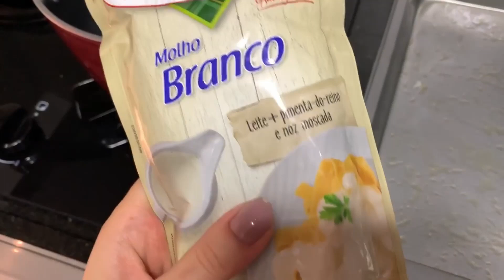FAZENDO JANTAR LIGHT E ROMÂNTICO PARA O MARIDO|| CANELONE DE ABOBRINHA COM BRIE E DAMASCO E 🍷😂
Olá meus amores, mais um vídeo de receitinha no canal. Estou muito feliz que vocês estão gostando de conhecer esse meu lado Anna dona de casa... 🥰
Hoje trouxe uma ideia de receita quando você quer fazer algo mais especial e mesmo assim
Não sair da dieta.. esse prato super combina também com uma carne assada ou grelhada.
O que acham desse tipo de vídeo?? Mostrando apenas uma receita específica?
Estou pensando em criar uma # para vocês me marcarem quando reproduzirem as receitas que estou fazendo o que acham?
COMENTEM SUGESTÕES DE HASHTAGS ❤️😍

Me sigam também no Instagram : @anna_azzolini

RECEITA DO CANELONI DE ABOBRINHA COM BRIE E DAMASCO:

IGREDIENTES :

2 ou 3 abobrinhas médias
Sal e pimenta e azeita para dourar as abobrinhas
Queijo brie uma peça
Damasco seco 150 a 200g
Molho branco 250 g ou você pode fazer o seu.
1/2 Cebola
1 ou 2 dentes de Alho
Salsinha

 MODO DE PREPARO:

Com um fatiador mandolin, corte as abobrinhas no sentido do comprimento em fatias bem finas e passe-as em uma frigideira só para que amoleçam.
Tempere na frigideira com sal, pimenta e fio de azeite.
Em um prato ou assadeira pegue uma fatia de abobrinha coloque um cubinho de Damasco e um cubinho de queijo brie, enrole a abobrinha , eu fechei o CANELONI com palitos, mas na hora de servir o prato eu tirei, você também pode fazer sem os palitos.

Disponha todos os CANELONI na assadeira de sua preferência e reserve, o molho branco utilizei um industrializado que não é a melhor opção.. o molho feito em casa fica bem mais gostoso.
Refoguei cebola e alho com manteiga e despejei o sachê de molho com sal e pimenta e salsinha, esperei ferver e despejei na assadeira dos canelones por cima um pouco de queijo parmesão ralado.
Leve ao forno pré aquecido em 180 graus por 20 minutos ou até dourar.

É isso!!😍😍